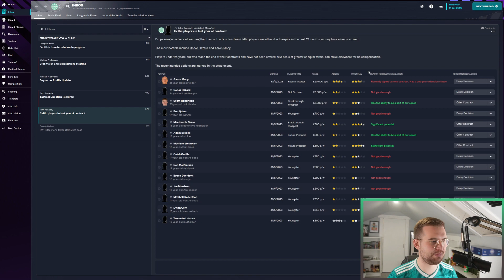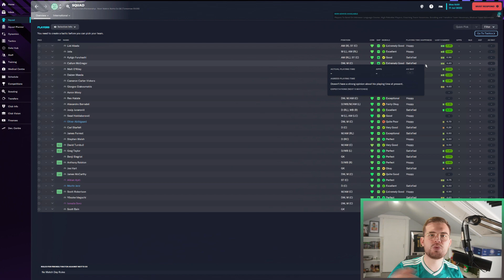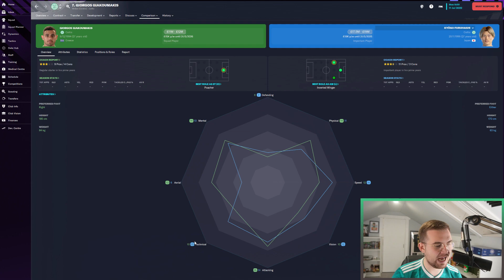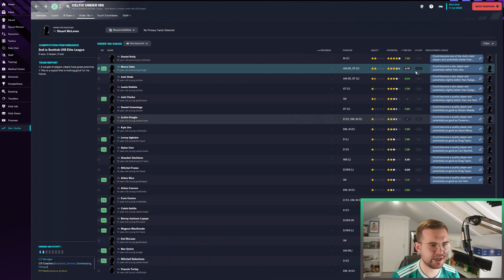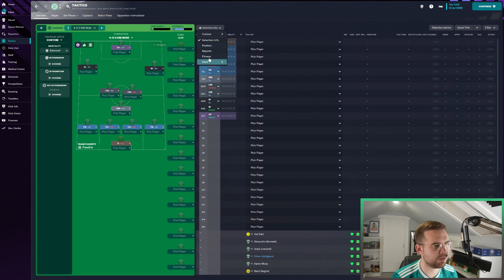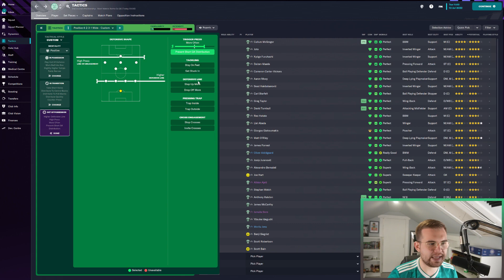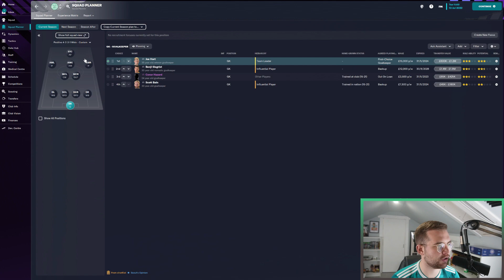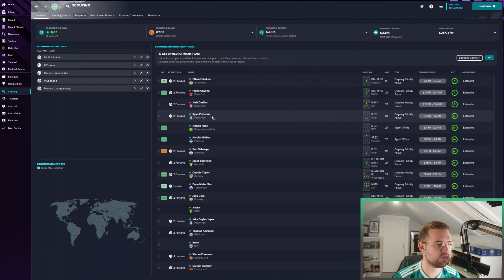CELTIC FM23 | #1 | ANGE OUT, 118 IN!